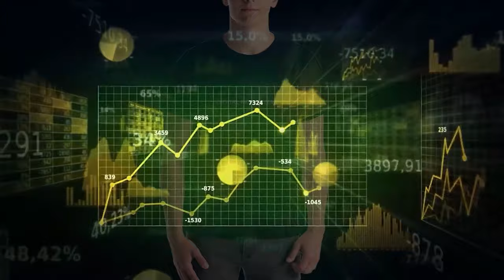What is Socialnomics | Interview with Erik Qualman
00:00- Introduction
00:51- Passionate about
01:30- Journey story
06:39- Socialnomics about the book & key takeaways
10:30- Home run
12:09- Failure
15:34- How company leverage voice search
17:46- Key takeaways

What is Socialnomics?

Erik Qualman is a five-time best-selling author and keynote speaker who has performed in over 55 countries and reached 50 million people. He is the host of the popular Super U Podcast, and his work has been used by the National Guard to NBC Universal to NASA.

In today’s episode, we’re going to discuss Erik’s book Socialnomics, Erik’s journey and lessons he learned in his career, and leveraging voice to text.

Here are some of my key takeaways from this episode:

1. The internet has changed how we use word of mouth. We may be able to reach substantially more people through it.
2. We should use the things that are different about ourselves to stand out from everyone else.
3. We can save testimonials for tough days when our spirits are low to help us get through the hard times.
4. If it seems too good to be true, it probably is.
5. We may be able to get a greater return on investment if we invest in ourselves, rather than in others.
6. The best time to start your business was yesterday; the next best time is today.
7. We may never reach perfection, but if we are constantly reaching for it, we can constantly make progress.